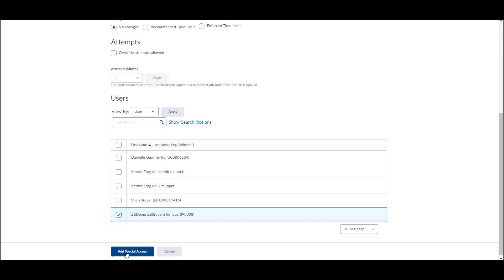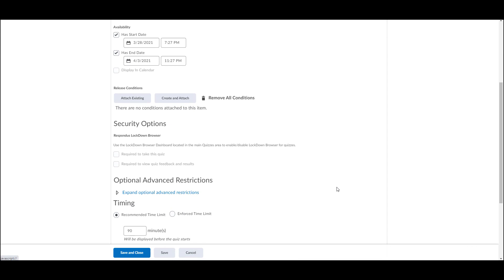D2L Modify Quiz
Updating Differentiated Release Conditions for Quizzes in D2L